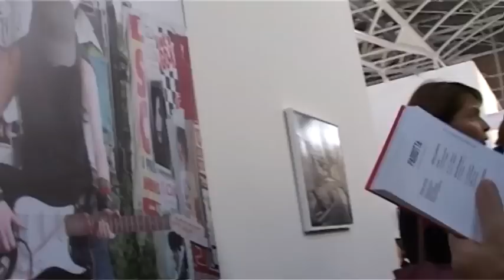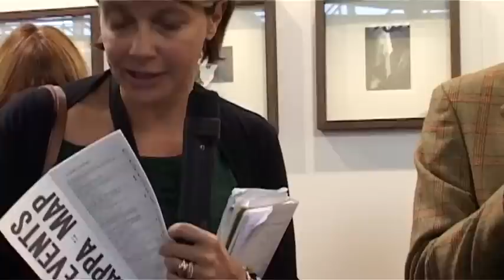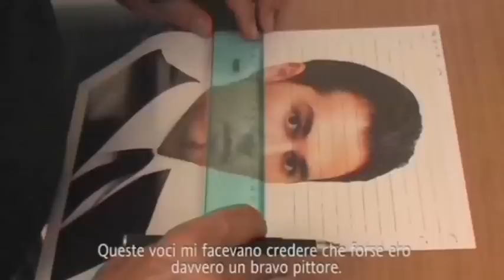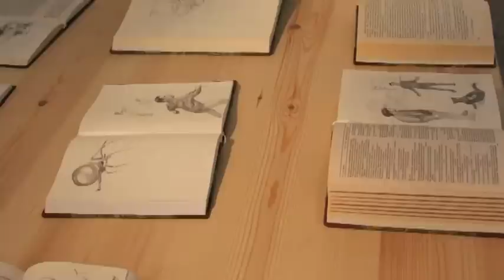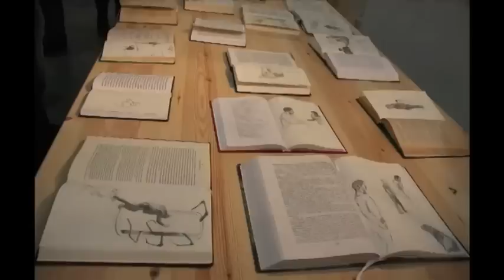Artissima 2010 - Lea Mattarella (prima parte)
Prima parte di "Ascolta chi scrive" con Lea Mattarella ad Artissima 2010.